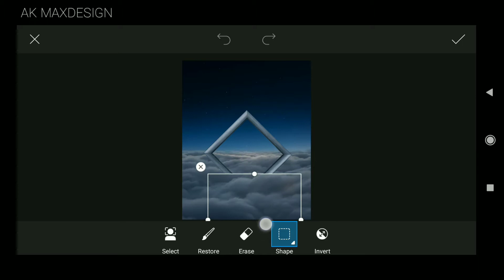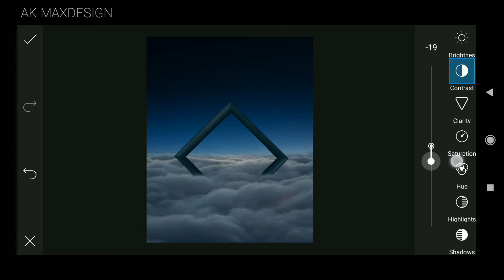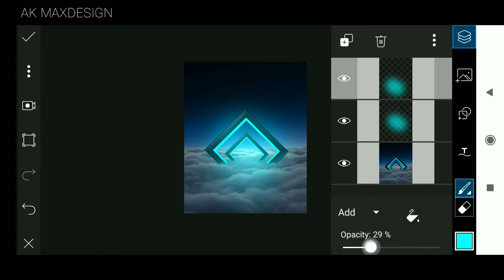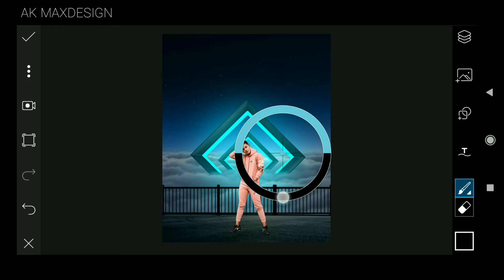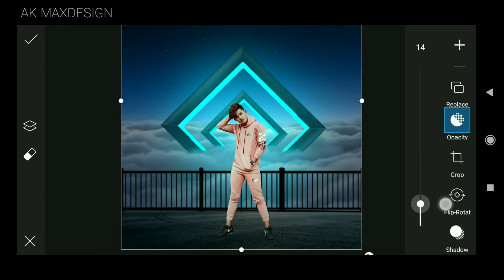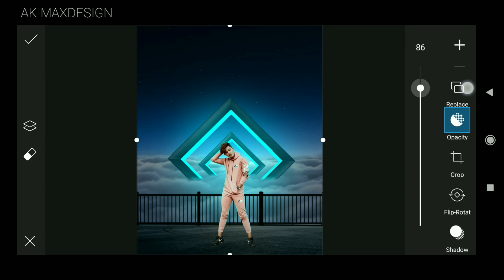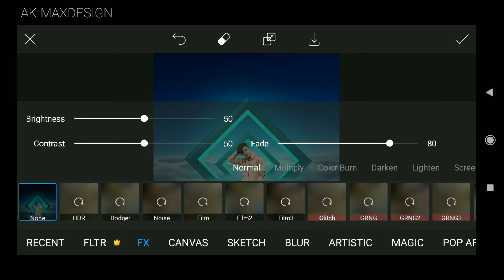PICSART FANTASY FRAME PHOTO MANIPULATION || PICSART PHOTO EDITING